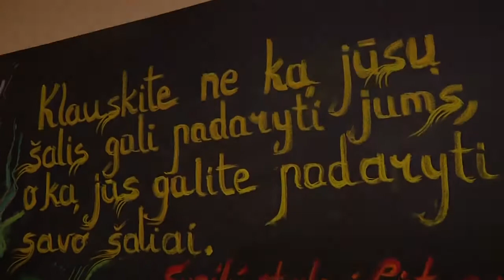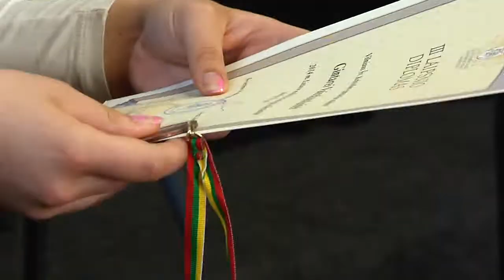Lietuvos mokinių technologijų olimpiada 2014